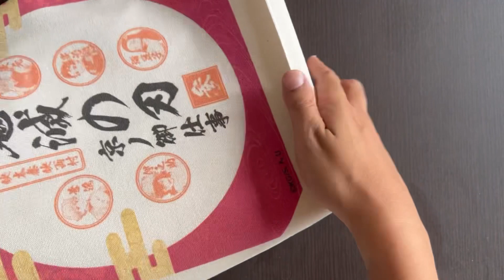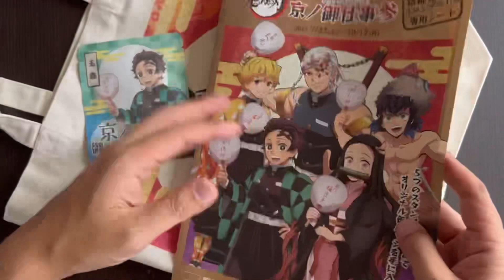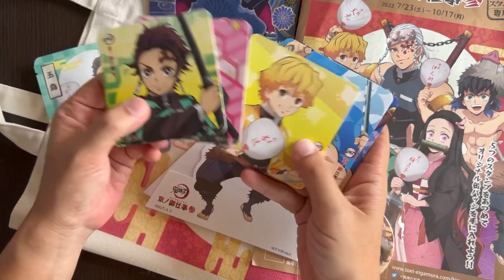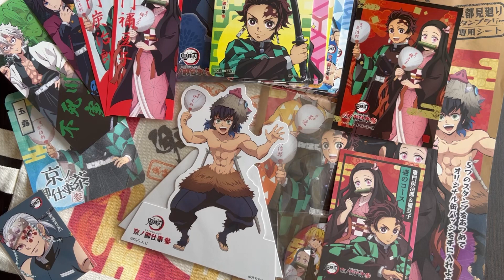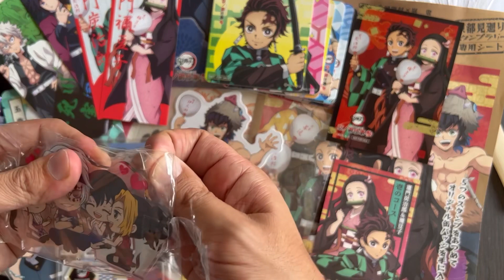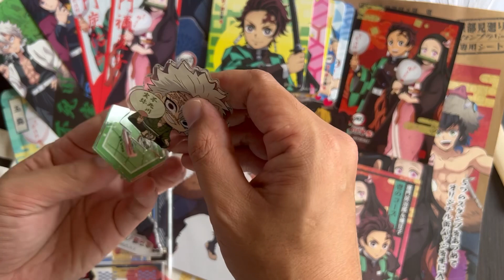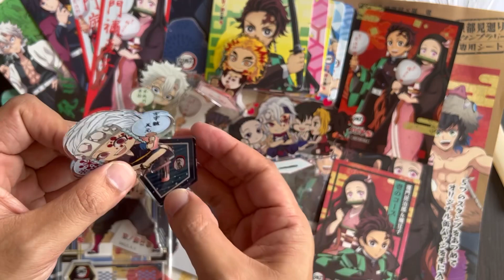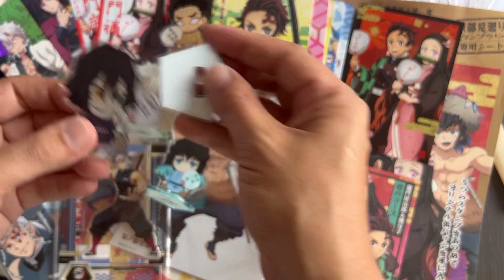鬼滅の刃 京ノ御仕事参 グッズ紹介！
鬼滅の刃 京ノ御仕事参

7月23日（土）〜10月17日（月）まで開催中です！！！

東映太秦映画村
嵐電
映菓座

でゲットしたグッズをご紹介します😃

京ノ御仕事参の動画

他のYouTuberさんの動画